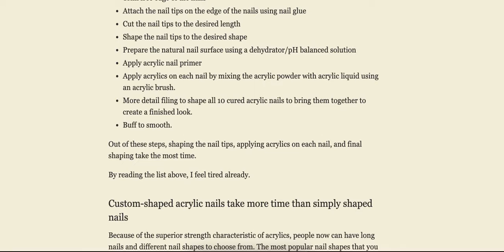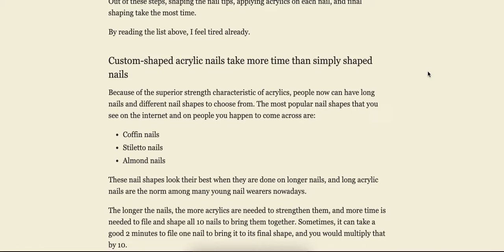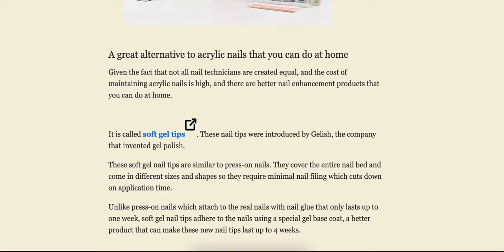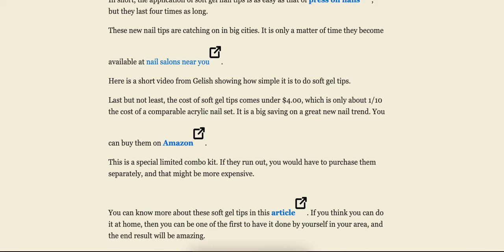HOW LONG DOES IT TAKE TO GET ACRYLIC NAILS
If you are here, chances are you are thinking about getting acrylic nails done for the first time or wondering if there is an average time to get acrylic nails put on at a salon.

The amount of time it takes to complete a full set of acrylic nails is 30 to 60 minutes, excluding any nail polish or nail designs. This time varies depending on the difficulty level of the acrylic nail set and the experience of the nail tech who performs this acrylic nail application.

To have a better idea about how long your particular acrylic nail set will take, read on.

Why do acrylic nails take time to apply?

Acrylic nails are one of the most popular artificial nail enhancement products because they are durable, resistant to breakage, and versatile. Nail wearers have been doing acrylic nails for decades and continue to use them on their nails even though their application requires more time than any other nail product.

A nail technician has to start everything from scratch every time she does a new set of acrylic nails. Briefly, the acrylic nail application procedure includes:

Sanitize hands and fingernail surfaces
Trim free edge of the nails
Attach the nail tips on the edge of the nails using nail glue
Cut the nail tips to the desired length
Shape the nail tips to the desired shape
Prepare the natural nail surface using a dehydrator/pH balanced solution
Apply acrylic nail primer
Apply acrylics on each nail by mixing the acrylic powder with acrylic liquid using an acrylic brush.
More detail filing to shape all 10 cured acrylic nails to bring them together to create a finished look.
Buff to smooth.
Out of these steps, shaping the nail tips, applying acrylics on each nail, and final shaping take the most time.

By reading the list above, I feel tired already.

Custom-shaped acrylic nails take more time than simply shaped nails
Because of the superior strength characteristic of acrylics, people now can have long nails and different nail shapes to choose from. The most popular nail shapes that you see on the internet and on people you happen to come across are:

Coffin nails
Stiletto nails
Almond nails
These nail shapes look their best when they are done on longer nails, and long acrylic nails are the norm among many young nail wearers nowadays.

The longer the nails, the more acrylics are needed to strengthen them, and more time is needed to file and shape all 10 nails to bring them together. Sometimes, it can take a good 2 minutes to file one nail to bring it to its final shape, and you would multiply that by 10.

In the early days of acrylic nails, I was one of the thousands of nail technicians, used to create shorter, simpler acrylic nail shapes. They were typically just short, round, oval, or square shapes. They were so simple to do that I could finish a pretty-looking set of acrylic nails in under 30 minutes.

Acrylic nails take less time if done by a good nail tech
Acrylic nail application is the one that can be used to separate a good nail tech and a manicurist. The nail tech term could be for a licensed manicurist with advanced nail skills, and knowing how to do acrylic nails well is one of them. The manicurist term generally refers to a licensed person who can only do manicures and pedicures and nail arts.